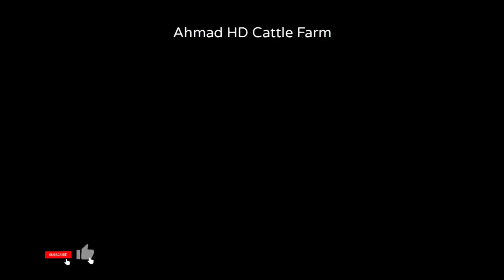Buffalo and Cow qurbani the janwar bechne Liye very Beautiful Cow videos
assalamu alaikum "

all friends kesy hen?
mere chennal py har kisam Kay janwar for sale py Mily gy.

Cow Mandi 2021 is going to be installed at many

small areas of Karachi like in Lalukhet Bakra Mandi

near Lalukhet Birds Market but mainly there are 2

markets will be organized officially, first is the old

Sohrab Goth Cow Mandi Karachi near Super Highway

and the other is Everest Mandi after Toll Plaza Karachi

near Bahria Town Karachi.

Bakra Eid 2021 also knowns as Eid ul Adha 2021 / Eid al Adha 2021 is a great annual event for all the Muslims. Muslims from all over the world celebrate this Eid festival by sacrificing (slaughtering) the sacrificial animals in the name of ALLAH which is famous and known as Qurbani and Sunnat e Ibrahimi. Bakra Eid 2021 / Eid ul Adha 2021 is going to be a healthy competition between new and old dairy and cattle farms. Some famous and new cattle farms are Surti Cattle Farm, Sufi Cattle Farm, Lasania Cattle Farm, Chippa Cattle Farm, BM Afridi Cattle Farm, Afridi Cattle Farm, Surmawala Cattle Farm, Jamal Cattle Farm, Fine Cattle Farm and many more.

dhaka,big cow in the world video,Gabtoli Haat,Qurbani,Qurbanir Gorur Bazar 2020,zinzira bazar gorur haat 2020,DHAKA Kurbanir gorur haat,gorur dam koto,Big cow,big cow in the world,biggest cow,Brahma bull,big cow brahman,Brahman Cattle,Big bulls in dhaka,Biggest bulls,biggest bulls in.
Pus Head Bull Lancing an abscess on a bull's head Moving Cows and Bulls From Here to There and Everywhere the BULLS BATTLE for dominance combining the cattle herds & turning them out on fall Bulls That Have WRECKED The Most Riders Top 3 Buckoff Streaks Right Now Bulls & Cows Best Farming New Bulls Meet Cows First Time Biggest Qurbani Cow in Pakistan 2020 Tiktok Biggest Cow 2022 Beautiful Cow 2022 Bulls being turned out for breeding at Chandler Herefords 2017 Bulls and cows in farm Daily Farming 2019 Amazing Modern Farming Cow Technology, Breeding Methods Save for Farm Thousands Dollar

Loading a KILLER BULL Beautiful Bulls Unloading Out Of Control Bull Unloading Time Full Heavy & Beautifull Bulls Unloading Biggest Bulls in the World Biggest cow in the world 2020 Biggest Cows & Bulls 2020 Cow Milking Village Life Vlog Cow Unloading From River Site Real Bird's Reaction to Digibirds Kankrej Cows unloading Angry Cow Qurbani 2021 in Pakistan Yet another cattle loading video AFRIDI Cattle Farm Super Highway Karachi Cow Mandi 2022 Expedition Pakistan Asia's
Biggest Heavy Bulls of Surmawala Cattle Farm Collection 2021
Anari Rakhal vs Desi Pagla Goru Beautiful and Most Dangerous OX of Haldiram Unloading and destroy everyone

Biggest CowlnTheWorld

Biggest Cows

Cow very Beautiful
Big Buffalo huge jump
Cow good jump Buffalo